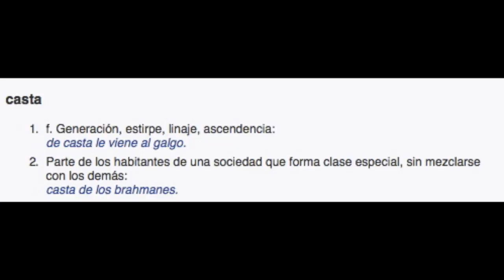SIGNIFICADO Y SIGNIFICANTE | ¿QUÉ ES LA CASTA?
¿Qué es la casta? ¿Qué entiende la gente por casta? Tras la resaca electoral y a la espera de los pactos, hablamos sobre el fenómeno que ha acompañado a Podemos desde prácticamente su creación.